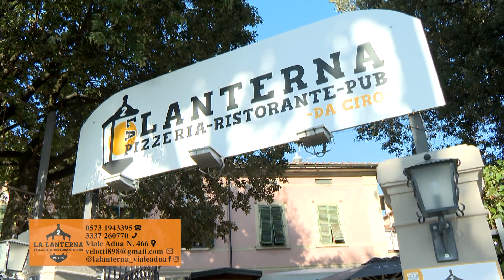Pizzeria La Lanterna 2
Pizzeria La Lanterna 2 - Viale Adua n. 466 - Pistoia